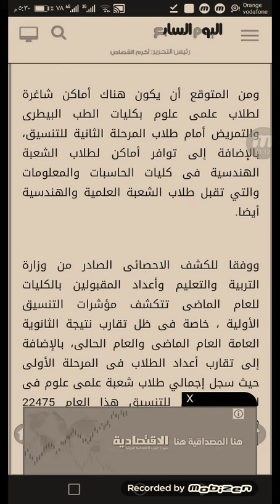أماكن متبقية في هذه الكليات للمرحلة الثانية للعلمي والأدبي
الكليات المتاحة للمرحلة الثانية للعلمي والأدبي